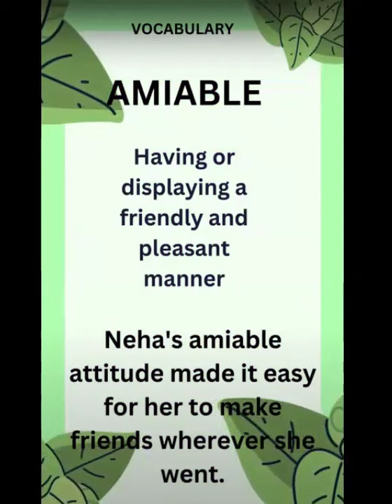Unravelling Amiable: Examples and Meaning | Boost Your Vocabulary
"Ever wondered what it truly means to be 'amiable'? Our YouTube short has the answers! Join us as we dissect this delightful adjective, offering insights and examples that will stick with you. Whether you're refining your vocabulary or simply enjoying a quick linguistic exploration, this video is sure to leave you smiling.